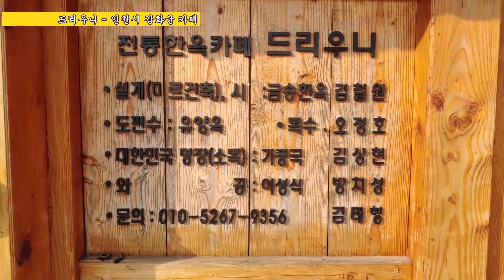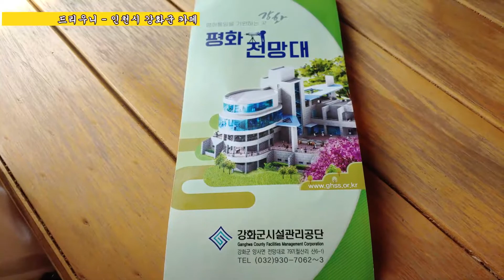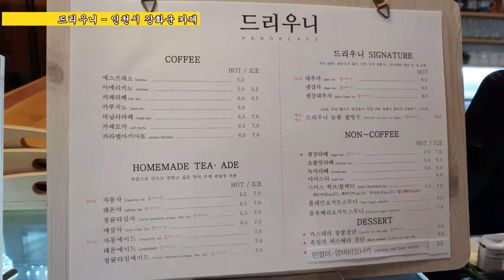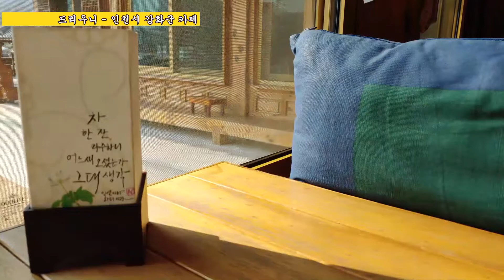1156.드리우니 - 인천광역시 강화군(인천 카페)